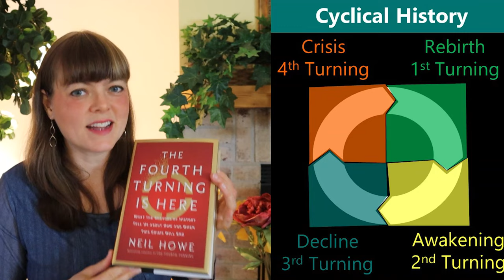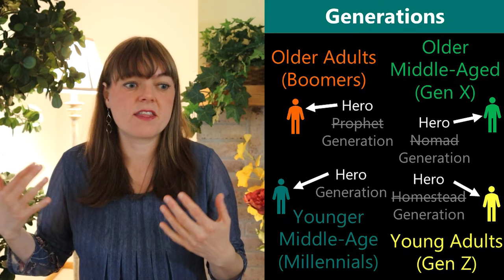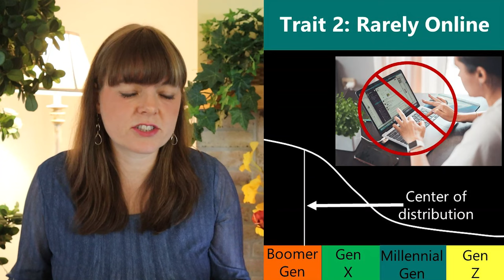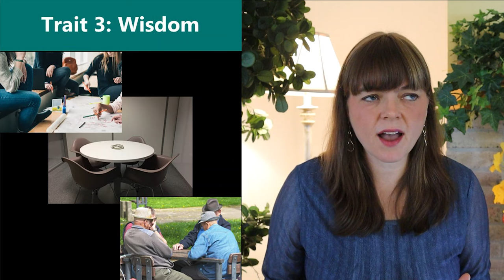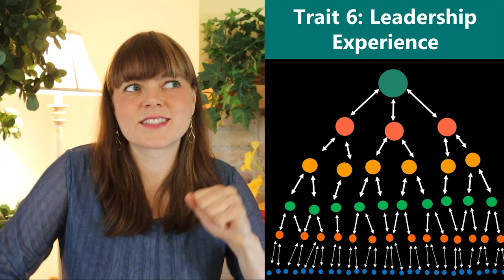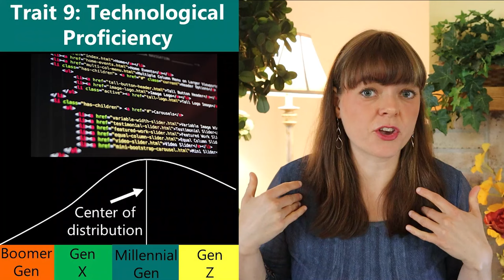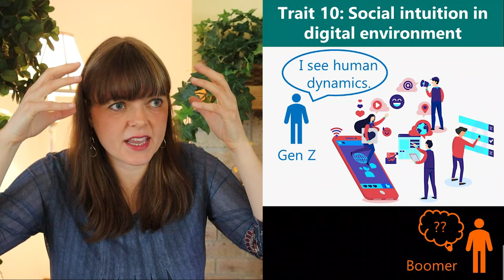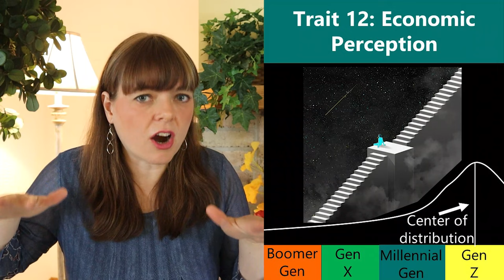Generations’ Roles in the 4th Turning Crisis & Rebirth: Boomer, Gen X, Millennials & Gen Z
This video goes through my own view of the “hero” role for each of the four generations (Boomers, Gen X, Millennials and Gen Z) in a 4th Turning crisis or rebirth moment.  What traits will be needed?  How do each of these hero traits distribute across the different generations?

Image by Edar from Pixabay

Image by 愚木混株 Cdd20 from Pixabay